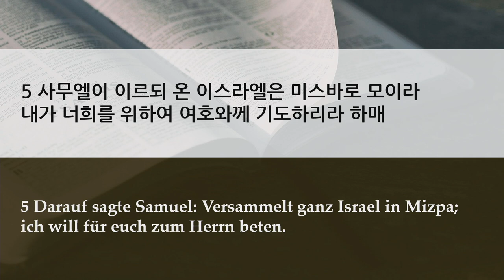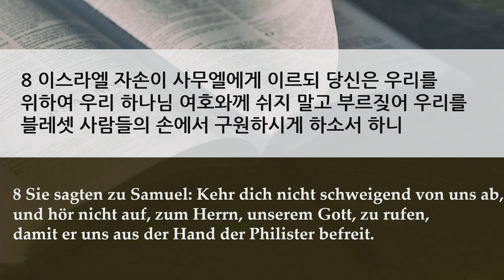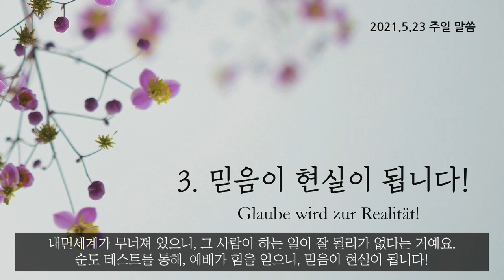주일 예배 설교 | 2021.05.23 | 믿음이 현실이 되어야 합니다! | 사무엘상 7장 3~12절 | 이찬규 목사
믿음이 현실이 되어야 합니다! (사무엘상 7장 3~12절)